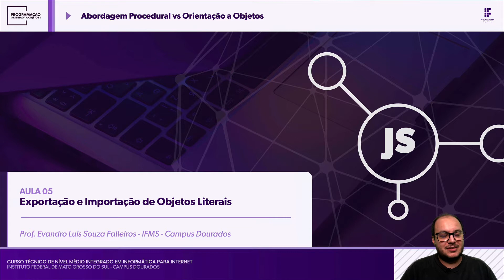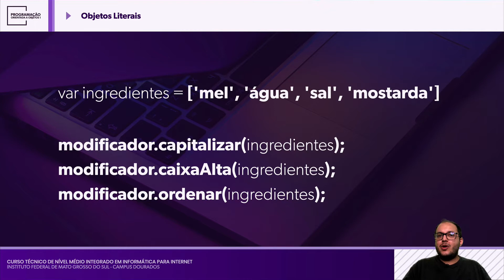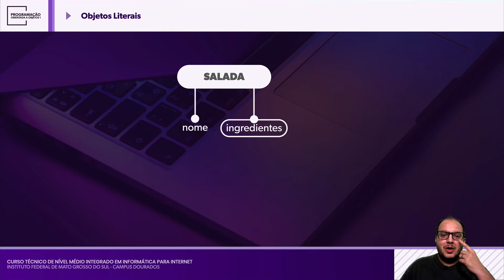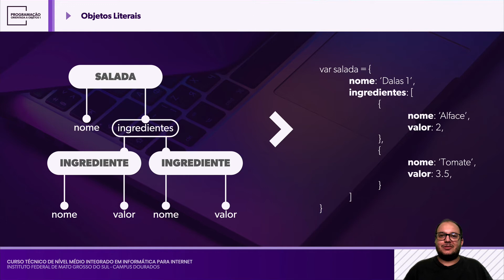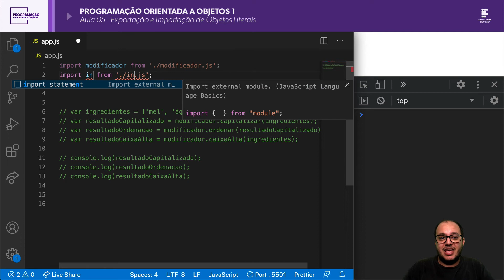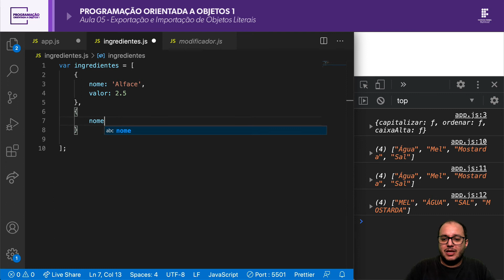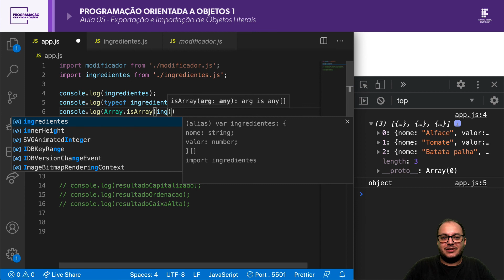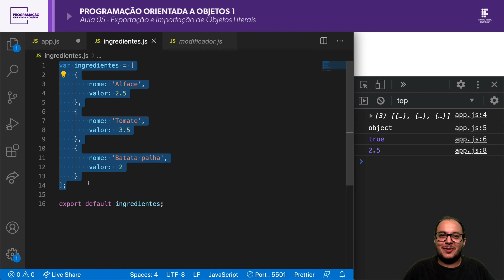[Introdução à POO com JS] Aula 05 - Exportação e Importação de Objetos Literais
Curso: Introdução à Programação Orientada a Objetos com JavaScript
Professor: Evandro Luís Souza Falleiros
Instituição: Instituto Federal de Mato Grosso do Sul
Aula: 05
Título: Exportação e Importação de Objetos Literais